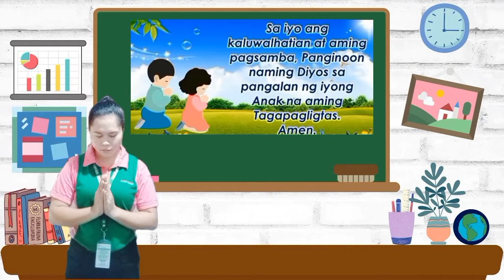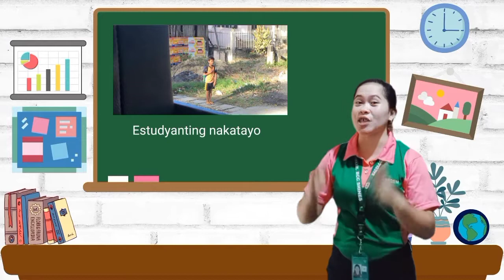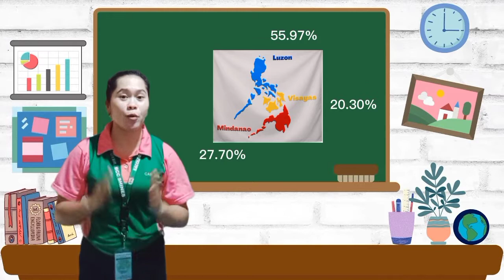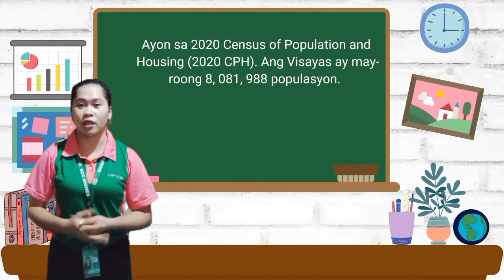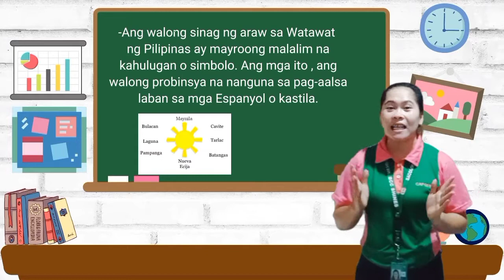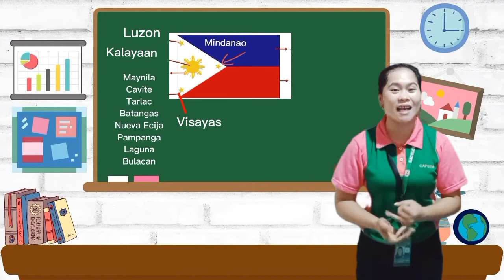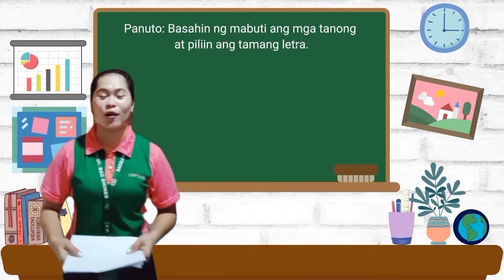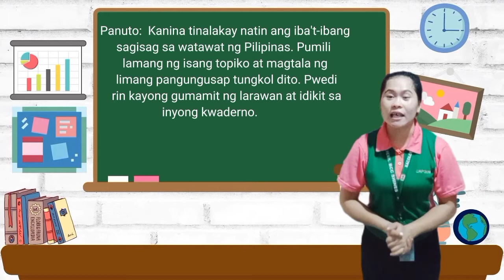TEACHING DEMONSTRATION IN ARALING PANLIPUNAN 4" Pambansang Awit at Watawat bilang sagisag ng Bansa"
DISCLMER: I do not own some photos and audio used for my video.